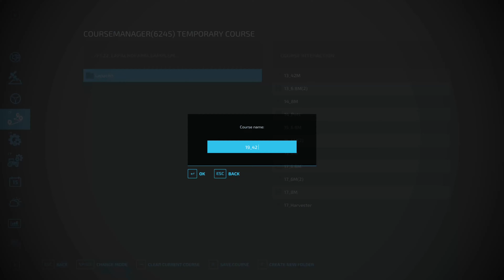LAPACHO FARM - FS22 - Zero Oito - Ep 7 - You may have to fight a battle more than once to win it.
Beautiful Map - Unique start - all equipment MUST be leased (bar chainsaw and 1 tractor!) - Contracts allowed - NO LOANS - NO ownership of items (bar exceptions already noted) - Nuclear Let's Play (perhaps?) In this Episode we literally fight on all fronts and take no prisoners, all contracts, lots of field work and preparing for the fight of our life!!